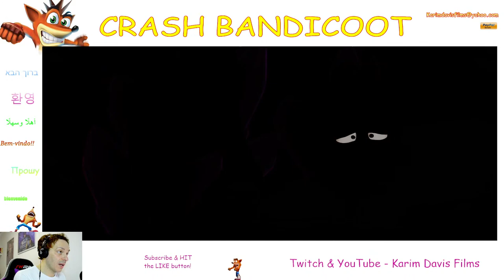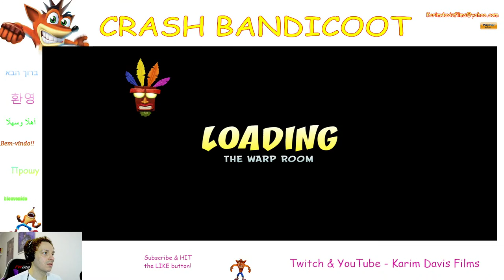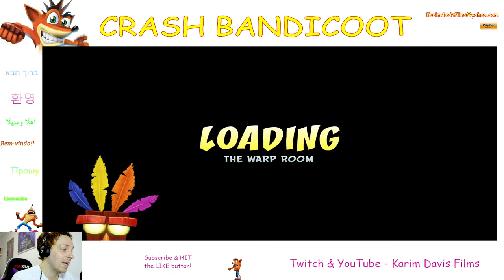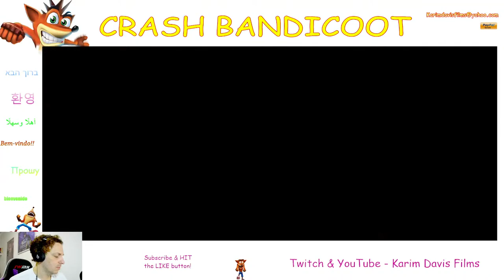LET´S PLAY CRASH BANDICOOT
CUPHEAD LIVE STREAM AS REQUESTED BY YOU THE VIEWER : )

FOR THOSE OF YOU WONDERING, I AM A FILMMAKER CURRENTLY WORKING ON A FAN FICTION DC PROJECT ; )

Watch my new Ethiopian Short Film about art called:
 "THE ART OF ETHIOPIA" here:

Stream with Karim! Let's LEARN DEAD BY DAYLIGHT :)

This month's Charity that we are supporting

MEGABI SKATE ETHIOPIA

Megabi Skate is a beautiful created by singer / musician Isreal Dejene and his amazing family that was created to support local youth by giving them a safe place to learn, socialize, play and of course, skate!

Youths there can learn English, get help with their homework, learn gardening, building and even be taught how to repair and build skateboards!

Here is a video I made with them whilst in Addis Ababa

!!! please always do your own research before donating to a cause, kind regards Karim

Stay well and pray for peace!

Apart from the chance to win 5$ in game value if we reach 70viewers at once. a second person may also win 10$ in game value if we reach 80 :)

MY BROTHER RED MASK ANIMATION'S NEWEST STOP MOTION ANIMATION HIT HARDER THAN AN ANGRY HULK, CHECK IT OUT:

Hey guys,
don't forget I am a professional film maker who has a select few of my clients projects as well as charity and passion projects uploaded to this channel, so don't forget to subscribe and hit the notification bell!

Supporting other creators

The first stream of every Month welcomes creators from all over the world to share links of their Music, Livestreams, Reaction Videos, Stop Motion Animations, Mangas, Charity Projects and much, much more.

Here are some friends of our channel that you should consider supporting this month and beyond :=) :

Polybius Of Arcadia,
A wayyyyy better sonic player than me this daily streamer is a great guy in general! go give him support and watch his last stream here:

Leto Enchanted

A real life anime character ladies and gents!

Leto streams retro games almost every day and he is super chill and fun to hang out with!
He plays everything from INDIE games to SEGA retro fighting games and everything in between!

He also has posts and videos were he makes jokes and takes shoots at celebs, games and politicians... all in good spirit :)

Also guys if you wish to get a shout out to help support your channel you can drop by every 1st stream of the month and introduce yourself to the chat and what it is you do as we want to continue help supporting small time creators!

RED MASK ANIMATION
A stop motion artist and comic book nut!

This guy knows Batman's history better than Bruce Wayne does!
He has been making movies for almost 10 years and is only getting better and more motivated at it with each project!

Superman, TMNT, Power Rangers, Joker, X men... you name it, he does it!

ULTIMIT TAIJUTSO

Up and coming TEKKEN professional!

Join my good friend Ultimit as he fights through the ranks
to claim Tekken's ultimate prize with not one but two of the
coolest characters ever!
PAUL &  LAW

CRYO

Amazing YouTube reactor!

Stay up to date with nerdcore, anime and music reactions with
one of the realest and kindest gentleman on the net!

For those of you who wish to be considered for support by Karim Davis Films...

YOU MUST WAIT TO BE ASKED TO SHARE INFO AND CONTENT !

DO NOT SPAM THE LIVE CHAT PLEASE !

NON POLITICAL POSTS PLEASE !

NON RELIGIOU POST PLEASE !

General rules:

YOU CAN TROLL ME, BUT DO NOT BE SUPER RUDE OR A TROLL…